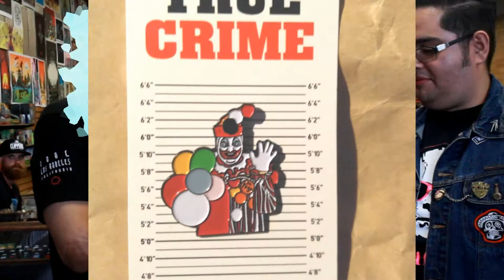Interview with DRTY at The Pin & Patch Road Show ASCQDTLA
The 2 Geek Crew caught up with the infamous DRTY Larry at the Pin & Patch Road Show at ASCQDTLA. and follow @_DRTY_ on Instagram.